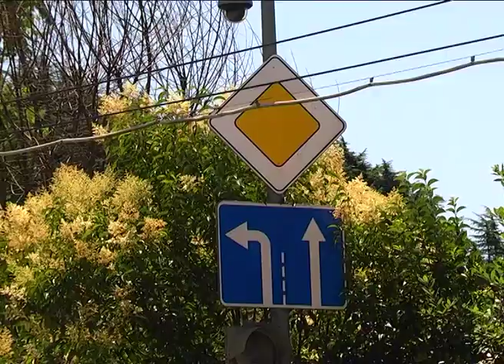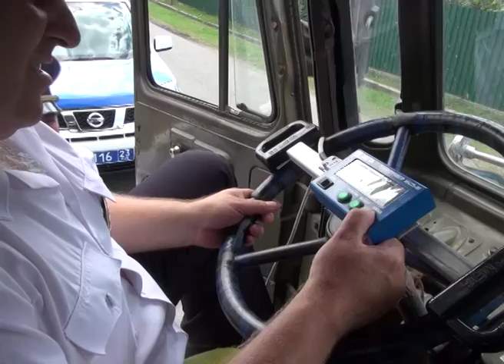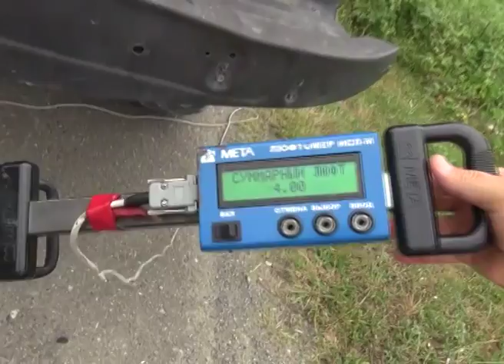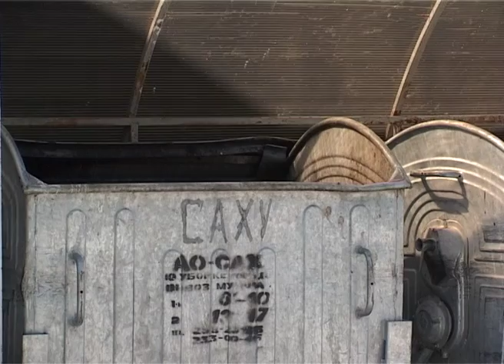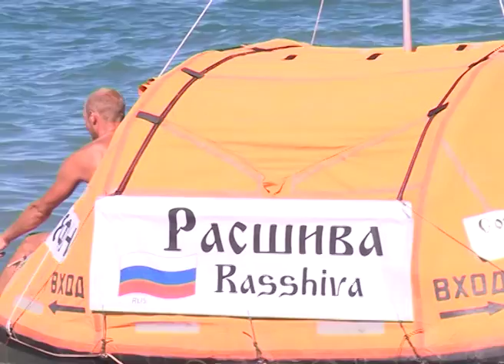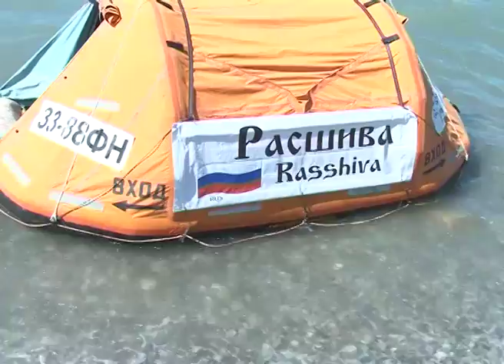Новости Сочи (Эфкате REN TV) Выпуск от 06.07.2016